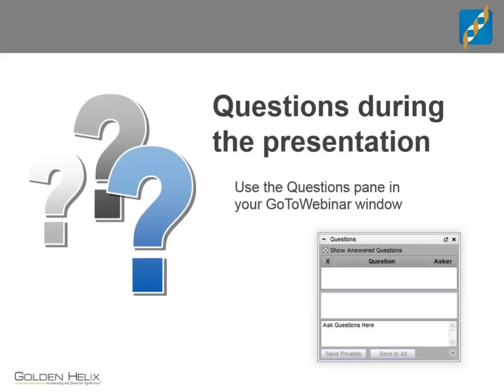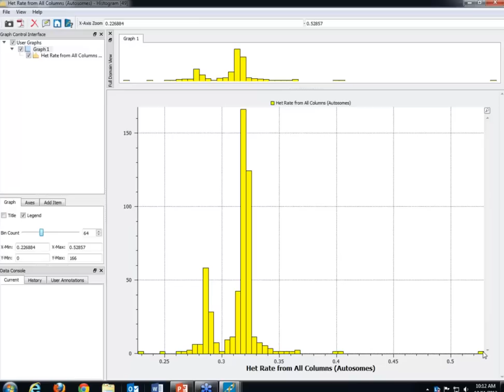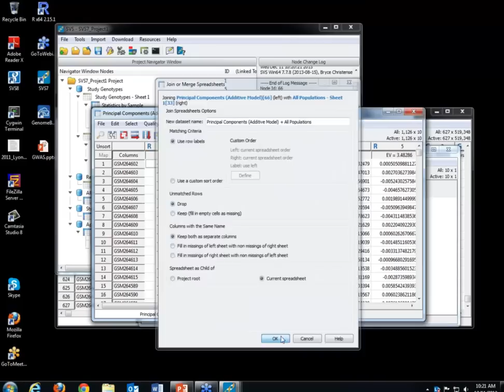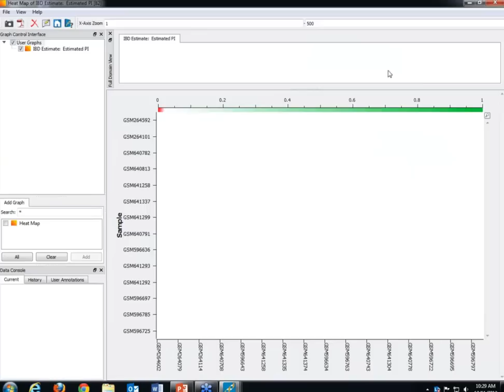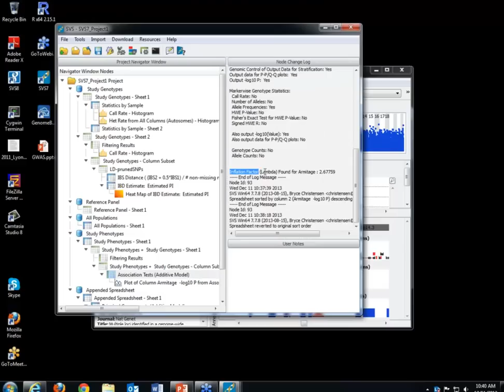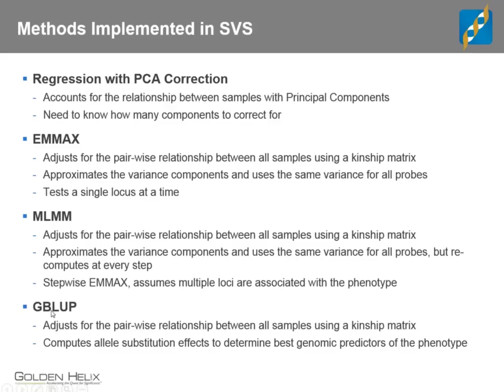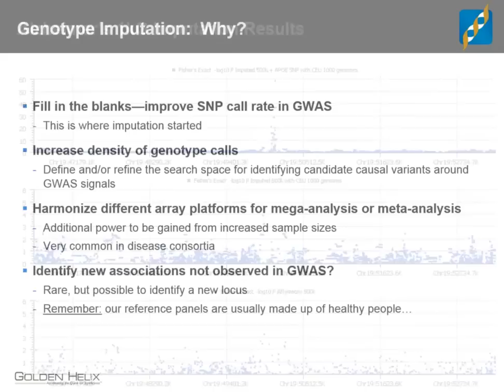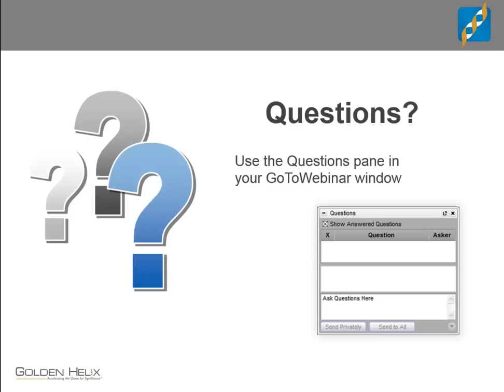Back to Basics: Using GWAS to Drive Discovery for Complex Diseases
Genome-wide association studies (GWAS) have been providing valuable insight to the genetics of common and complex diseases for nearly 10 years. Despite some assertions to the contrary, GWAS is not dead. GWAS is alive and well, and remains a viable technology for genetic discovery.

This webcast will cover:
- GWAS data formats, usability, and data management techniques.
- Imputation: Myths, facts, and when to use it.
- Quality assurance: What questions should you be asking about your data?
- Genotype association testing and statistics: Contingency tables, linear and logistic regression, Mixed Linear Models, and more.
- Visualizations including Manhattan Plots, linkage disequilibrium plots, and genomic annotation sources.
- Exploring public databases to investigate your results.
- Tips for using exome chips and other targeted genotyping platforms.

Along the way, Dr. Christensen will highlight best practice approaches and common pitfalls to avoid. Golden Helix SNP & Variation Suite (SVS) software will be used to demonstrate many of these concepts.